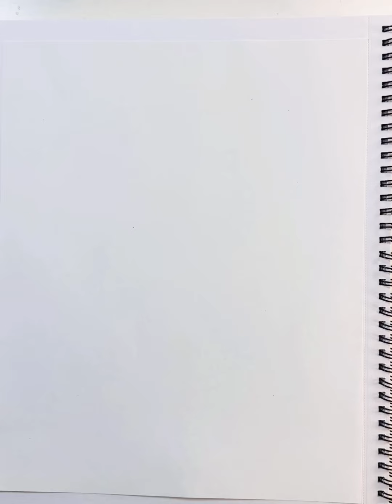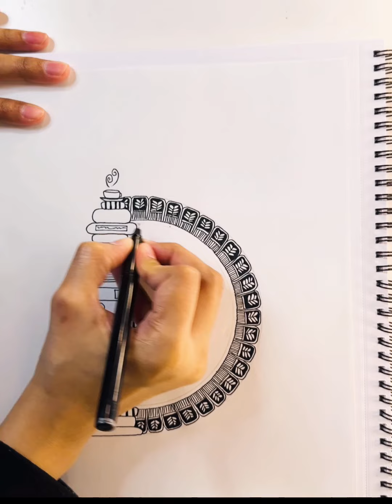Let's make this beautiful piece of art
Follow My other Social Media Accounts as well if you like what I do
1. You Tube

2. Tik Tok

3. Instagram